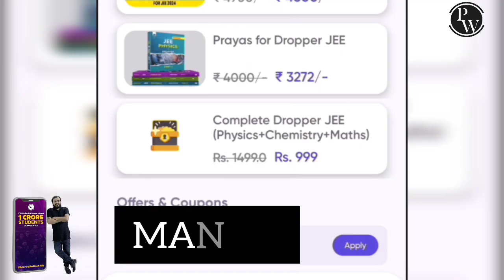HOW TO GET MORE MARKS IN KCET WITHOUT STUDYING?|KCET PHYSICS SHORT TRICK|KCET PHYSICS 2023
1.Turorials for KCET
2.Hand notes for all sub
3.Tips and tricks to solve questions effectively
4.Career guidance
5. SCHOLARSHIP updates
and many more